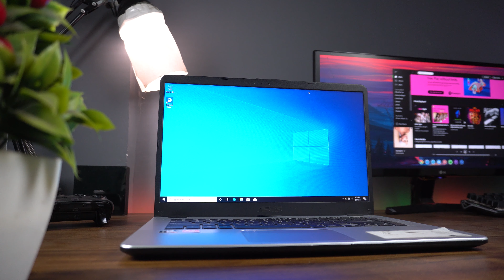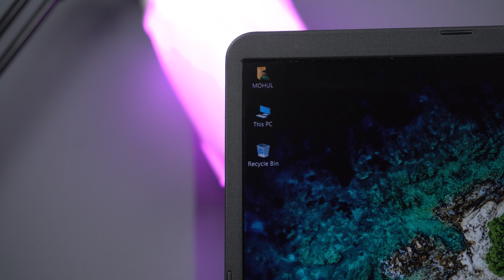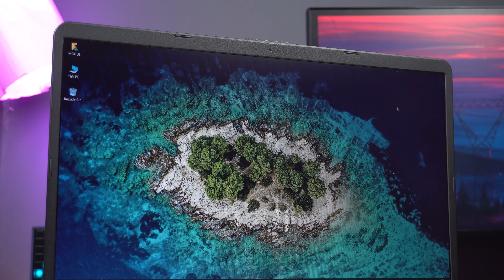ASUS VIVOBOOK 15 X505Z / X505ZA REVIEW 2020 | Budget Laptop Under Rs30000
B E S T B U Y L I N K
Asus Vivobook (Ryzen 3500U Version)

Hey Guys In this Video i Reviewed the Asus vivobook 15 x505z Laptop Talked about its all the features and the build quality performance Gaming performance battery life etc. So Please Watch It Till The End & I Hope You Will Like It

CPU Cooler
M.2 SSD
Power Supply

Pheripherals
Secondary Keyboard
2nd Gamepad

asus vivobook 15 x505z gaming
asus vivobook 15 x505za review
asus vivobook 15 x505za review in hindi
asus vivobook 15 x505za gta 5
asus vivobook laptop review